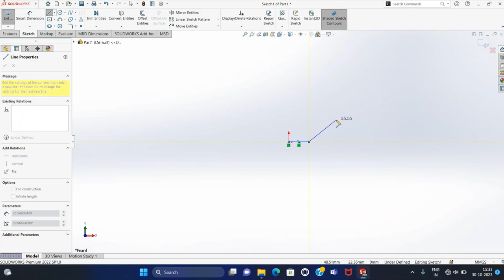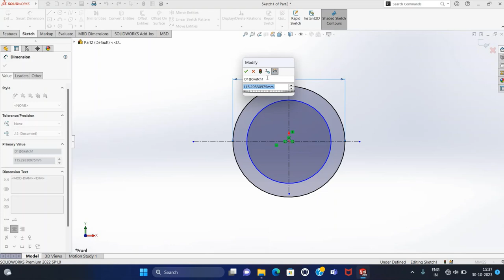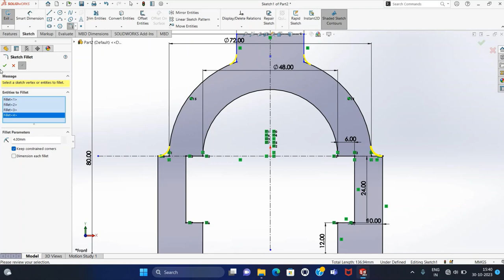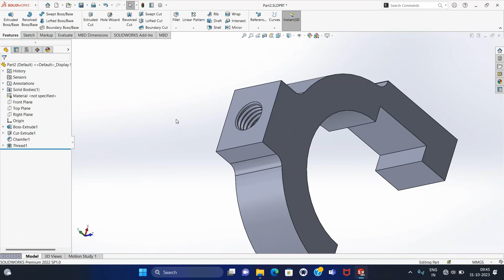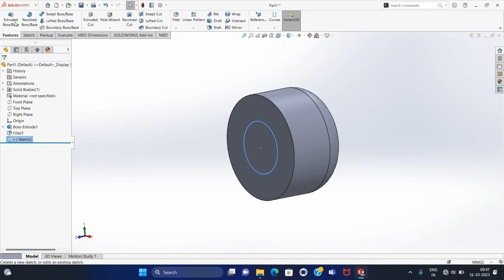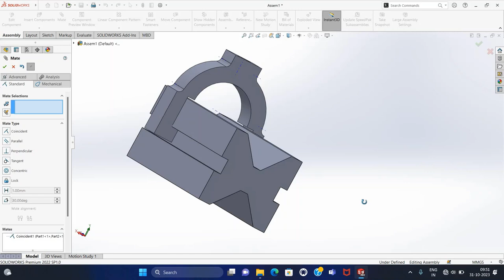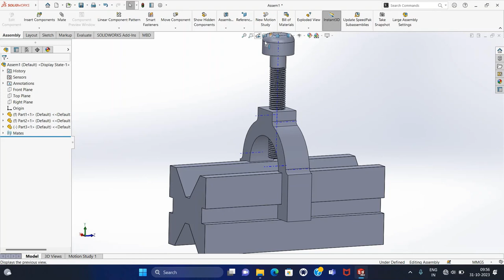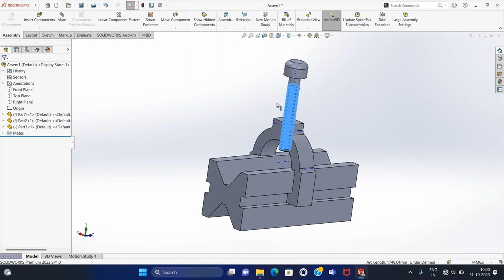Assembly of Parts in Solidworks | Full Tutorial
Steps  for Registration :
2. After submitting the above details. Verify the mail send from the LearnVern and enroll the course.
Learn How to Part Assembly of Parts in Solidworks | Full Tutorial

Commands used for Making :
• Create Part
• Insert Components
• Float
• Mates
• Coincident Mate
• Screw Mate